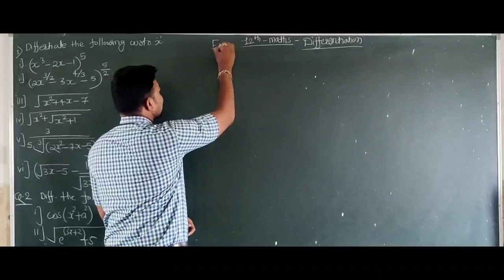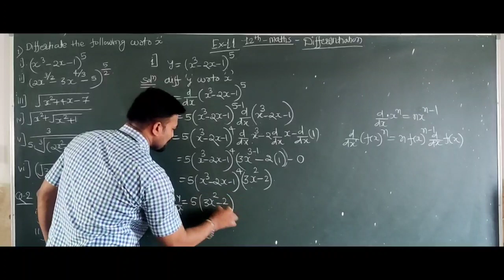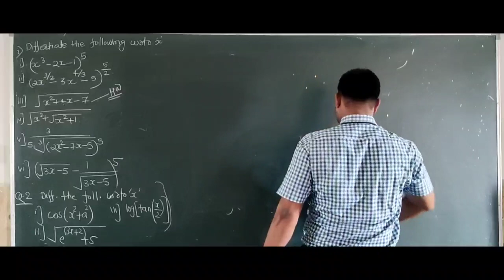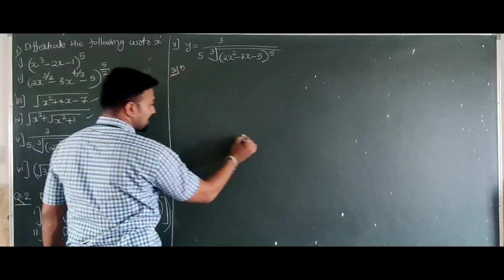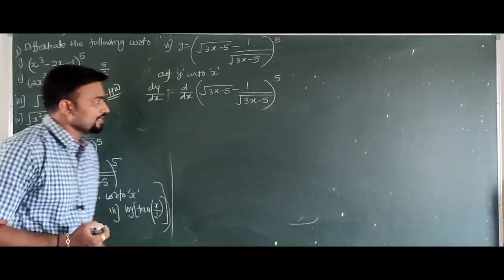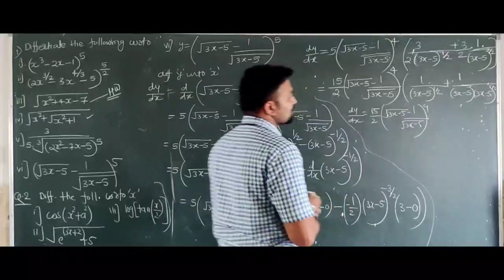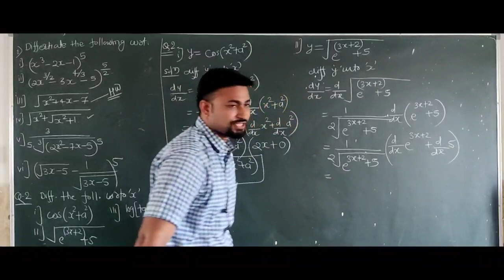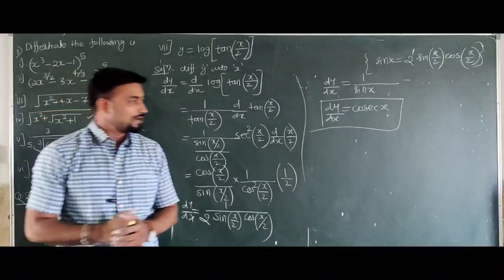12th Mathematics Differentiation Exercise 1.1(Q.1)& Q.(2)(I to III) By -C.B.Dehankar Sir